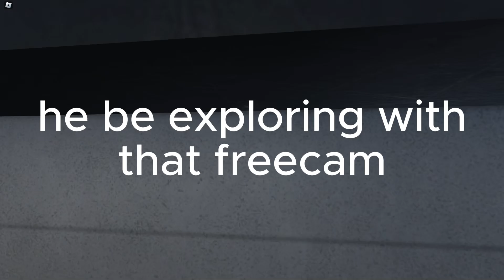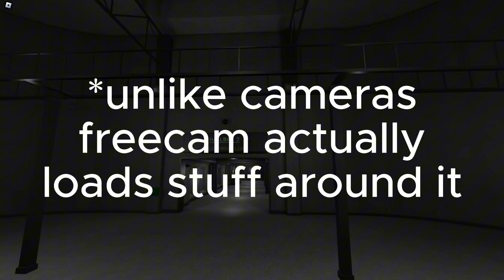Glacier: Rebirth Nuclear Warhead procedure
to recieve notifications when we post a new video and dont forget to join our
Discord server!
-Mat & Steak